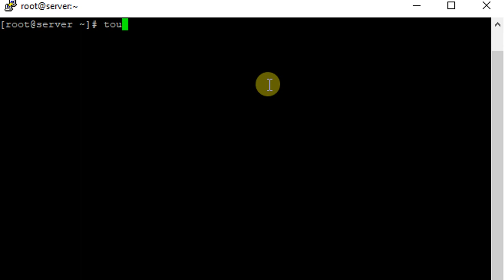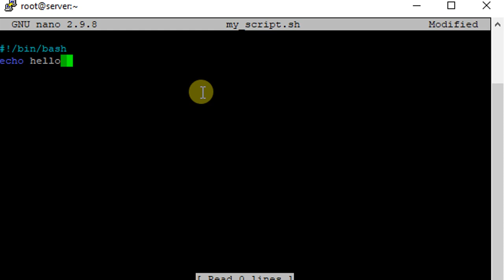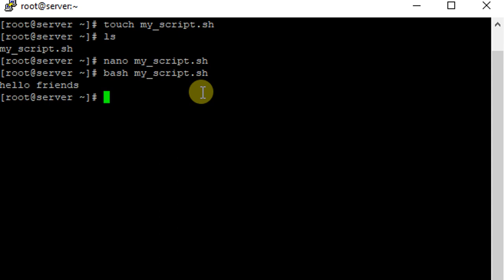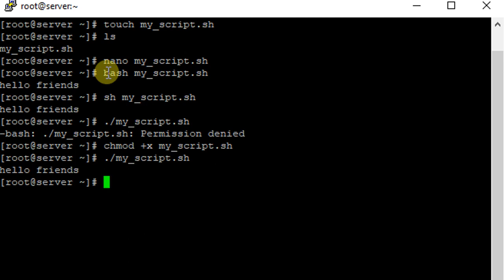How to run Shell Script sh file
.sh files are shell scripting files. We can run these files in terminal on a linux system (centos / ubuntu / debian etc). Use bash or sh or ./filename.sh command to run a shell script file.